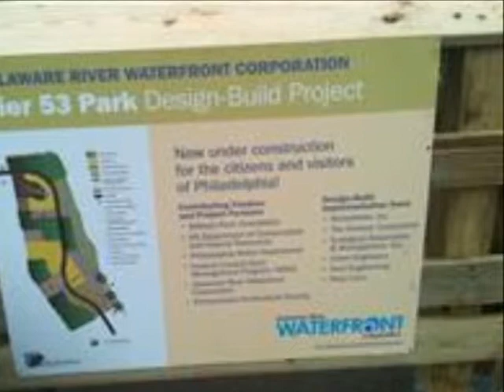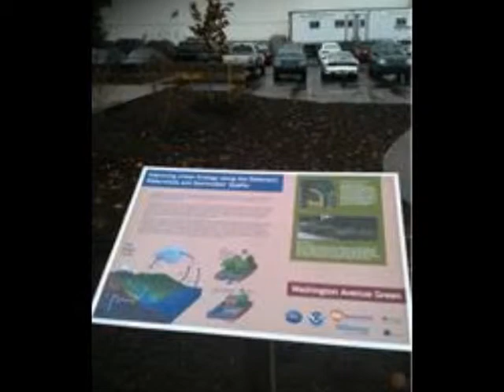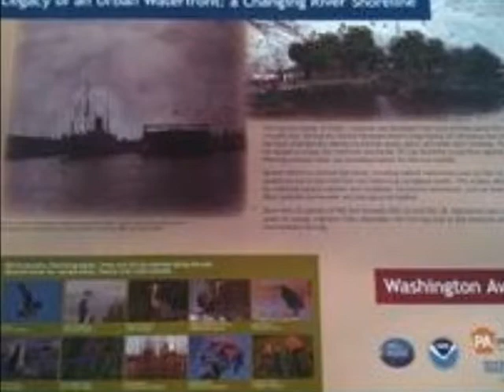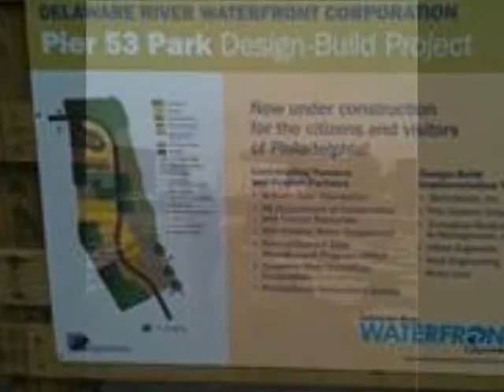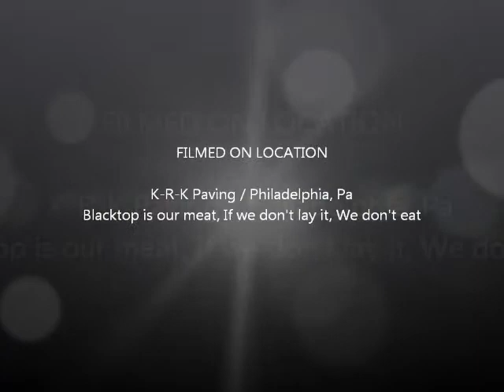KRK Pier 53 Green Project Porous Asphalt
K-R-K Paving Porous Asphalt